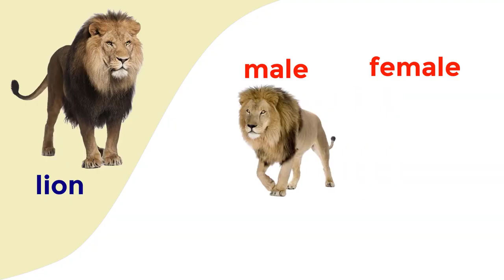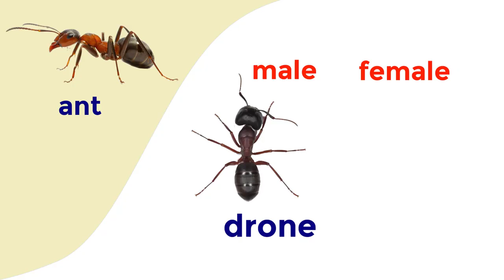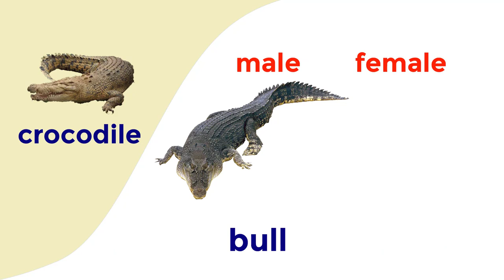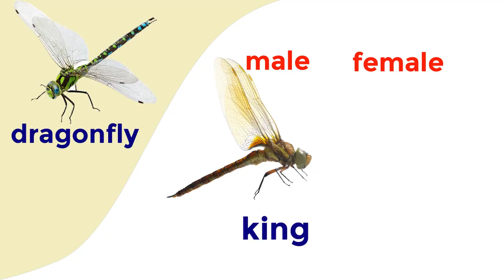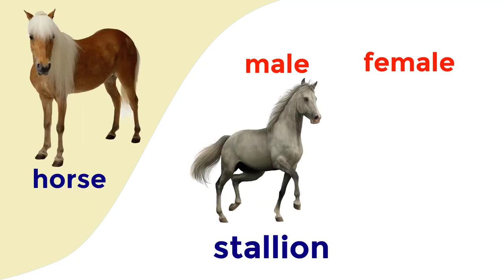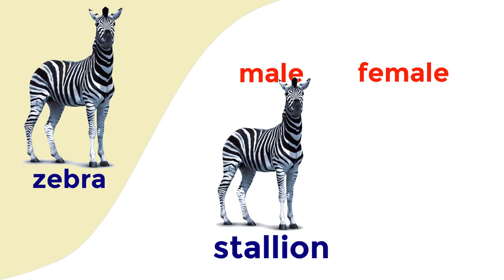Animals Gender and their Names